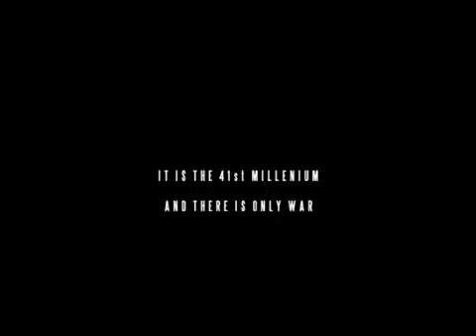DROPPOD ANIMATION TEST 001.avi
It is the 41st Millenium

And there is Only War

OFPWH40Kv3
A 412TH PRODUCTION
THE ANGELS OF DEATH

PC GAME : OPERATION FLASHPOINT RESISTANCE 1.96

GAME MOD : OFPWH40Kv3 MOD

SPACE MARINE CHAPTER : THE IMPERIAL FIST

NEW DROPPOD ANIMATIONS

MAP : IDONUS MAP - NEW -

EXTRA STUFF : RUIN2 PACK - NEW -